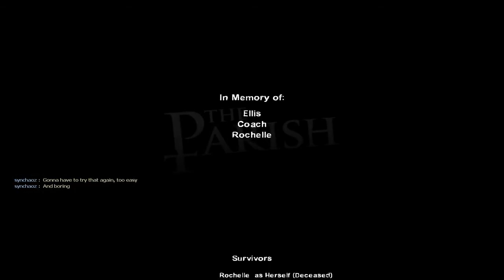L4D2 Expert Solo - The Parish - Finale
Nick legs it across the bridge to safety. Pretty much a cakewalk, wasn't expecting it to be that easy.